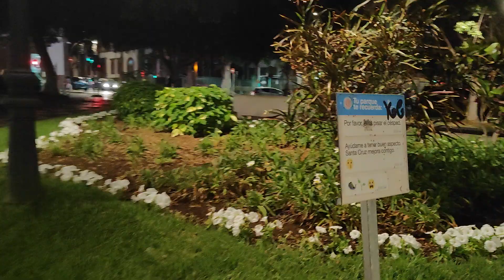SA muling pag- ikot part 4 gala lang pag may time. Upag makita Natin Ang ganda Ng paligid